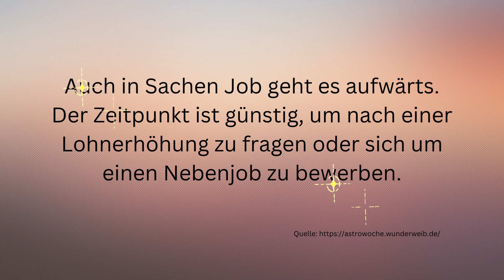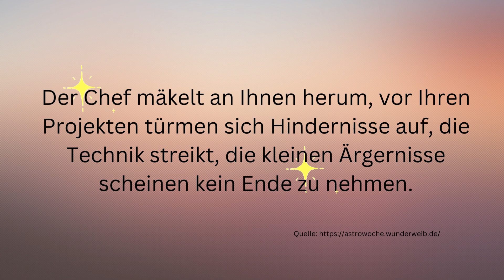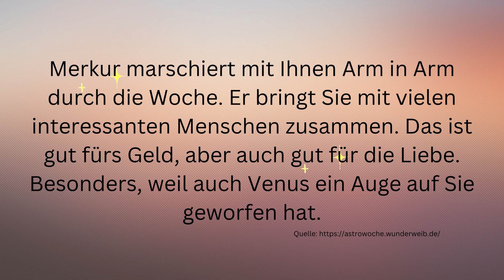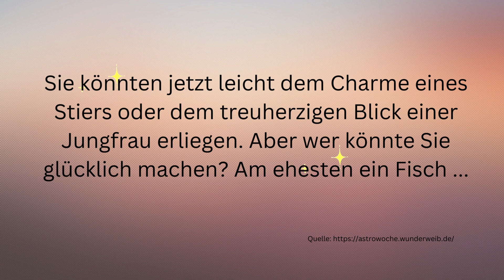Wochenhoroskop: Widder, Löwe, Schütze (Element Feuer) KW 46 ( vom 13.-19.11.2023)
Wöchentliches Horoskop für die Sternzeichen Widder, Löwe und Schütze für die 46. Kalenderwoche vom 13. bis 19. November 2023. Dies ist ein allgemeines Horoskop und kann sich auf alle Lebensbereiche (Liebe, Glück, Partnerschaft, Beruf, Erfolg) beziehen.

Dein persönliches Horoskop, abhängig von deiner genauen Geburtszeit und deinem Geburtsort kannst du hier anfordern